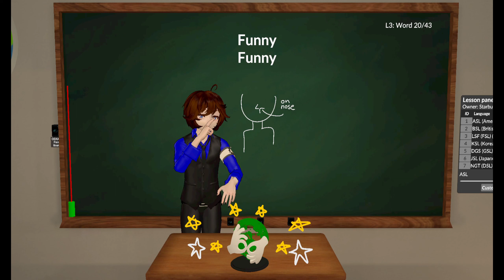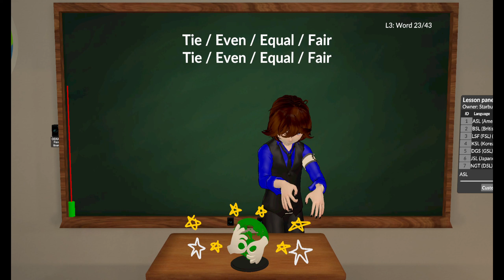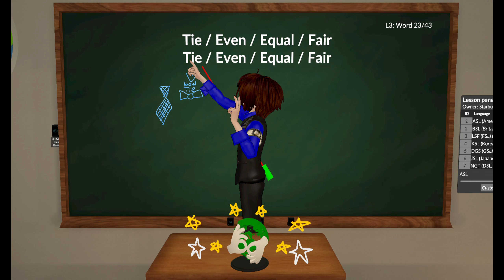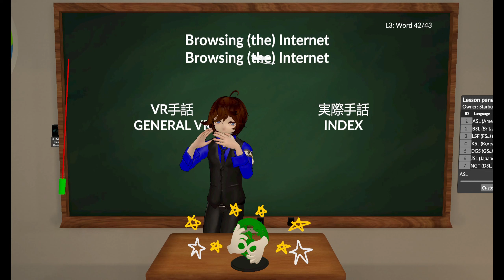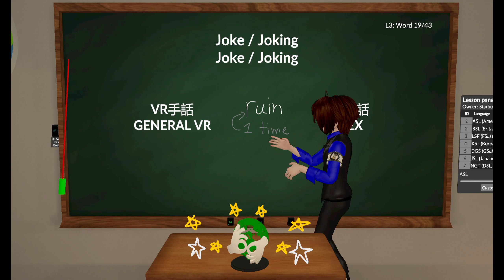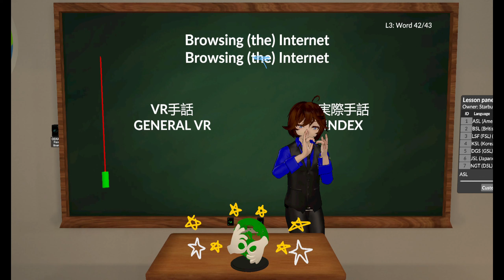Helping Hands ASL VRchat class 19-11-23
Recorded by Thelvaën, thank you !
Helping Hands class with Starbun* on Sunday 19 November 2023
○ This lesson focuses on basics signs.
~Lesson 3 (2/2)~
• New
• Old
• Very
• Joke / Joking
• Funny
• Play
• Favorite / Prefer
• Tie / Even / Equal / Fair
• Stop
• Read
• Make (create)
• Write
• Again / Repeat
• Slow
• Fast
• Rude
• Eat / Food
• Drink
• Watch (look)
• Work
• Live
• Same
• All right
• People
• Browsing (the) internet
• Movie